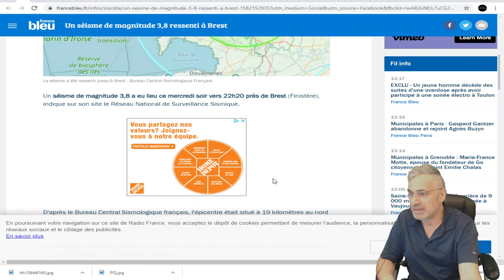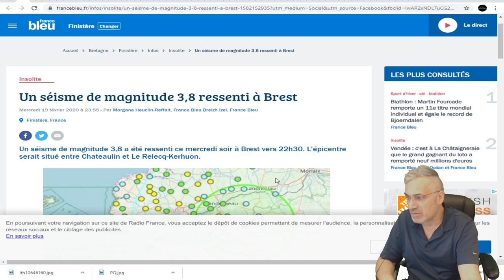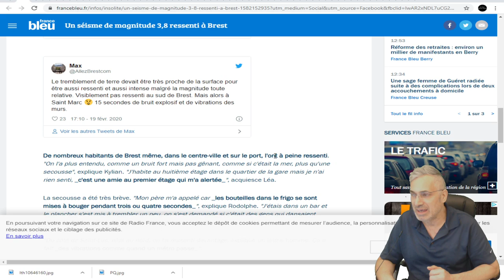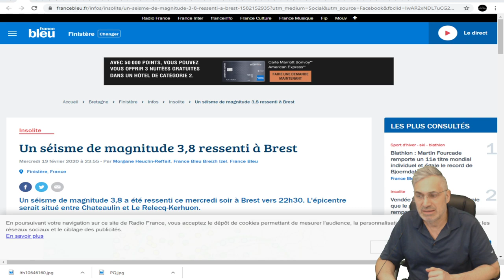DERNIÈRE HEURE; Un séisme de magnitude 3,8 ressenti à Brest.